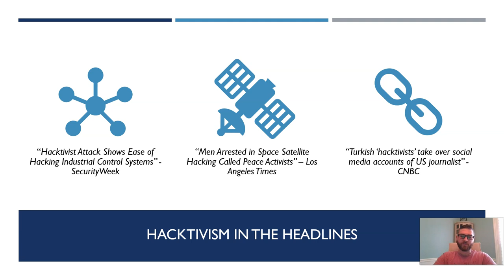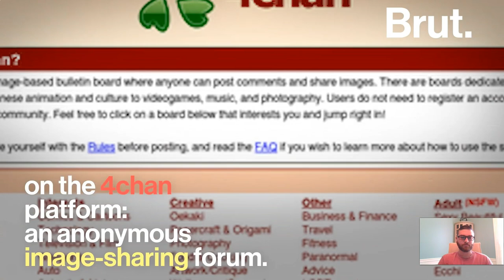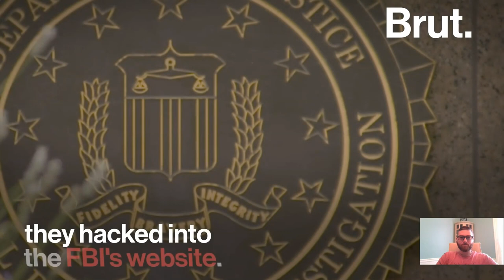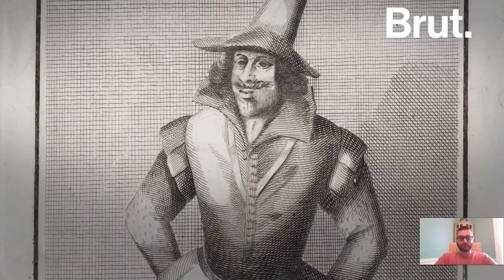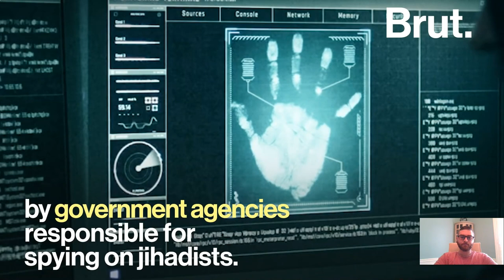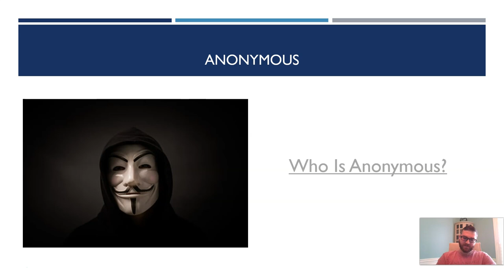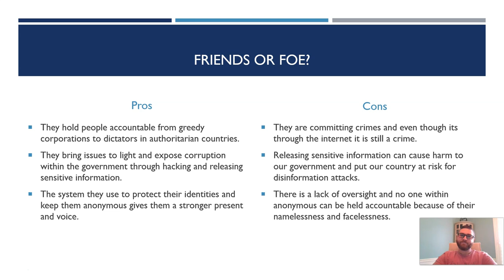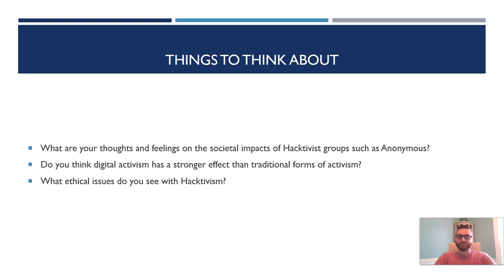Hacktivism Presentation Edited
This video is a presentation for my Computer Ethics course at Auburn University.